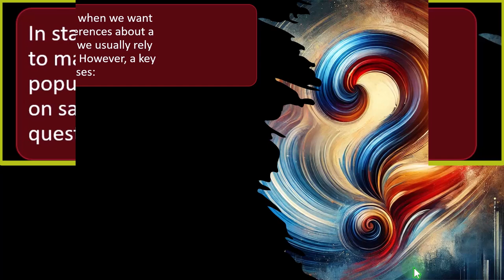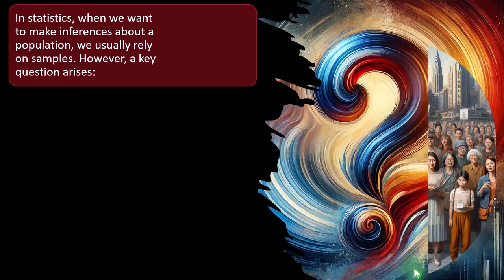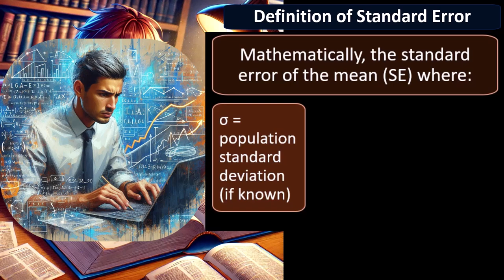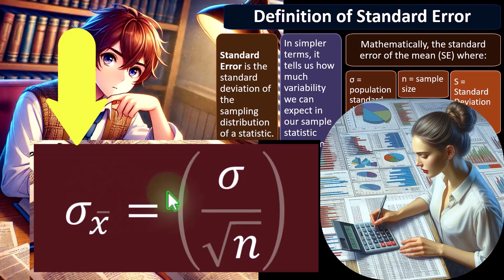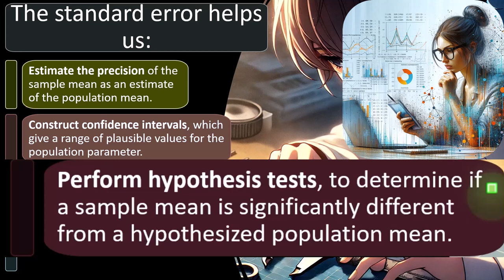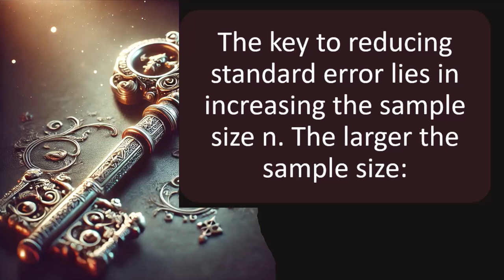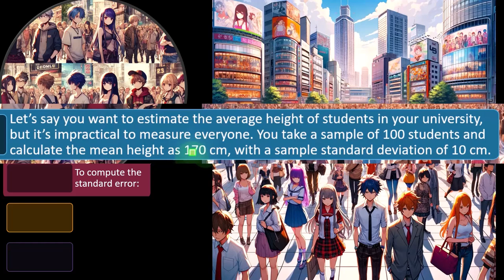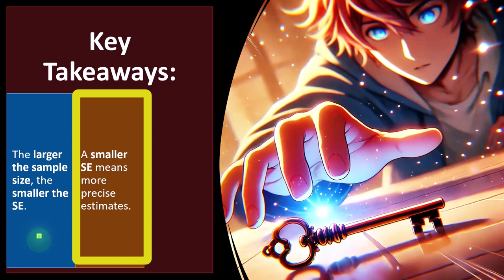Standard Error 1920 Statistics & Excel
Standard Error
Statistics & Excel